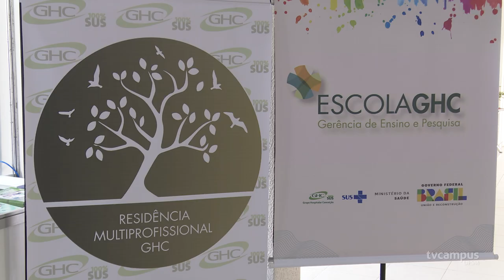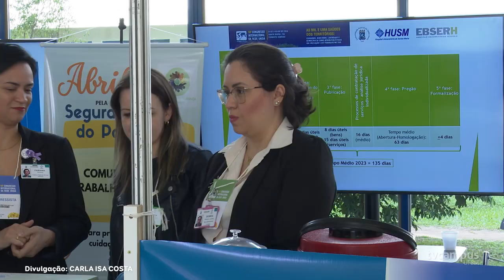UFSM sedia 16ª edição do Congresso Internacional da Rede Unida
🌍 Palestras, mesas redondas, manifestações culturais, discussões e muito mais. Começou ontem (31), a 16ª edição do Congresso Internacional da Rede Unida. Este ano, a UFSM sedia o evento que tem como tema "As mil e uma saúdes dos territórios: cuidados, bem viver, liberdade e democracia como atributos éticos da educação e do trabalho no sus".

🗣️ São cerca de 2.400 participantes inscritos de diversas partes do Brasil e do mundo, 3.354 trabalhos aprovados para apresentação e 258 rodas de conversas, divididas em 62 presenciais e 196 virtuais. O evento segue até o sábado (03), com uma programação repleta de atividades.